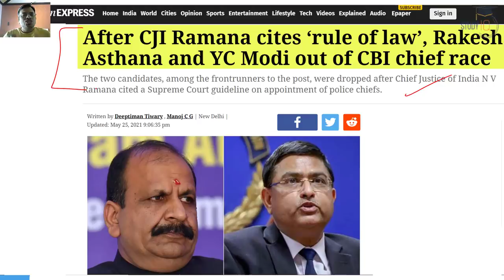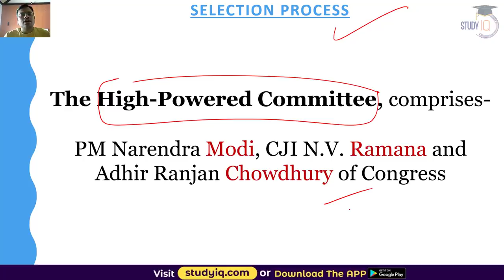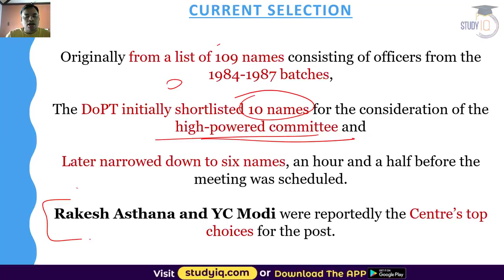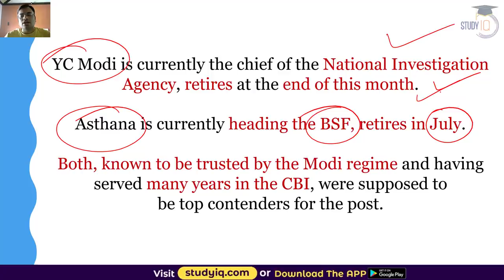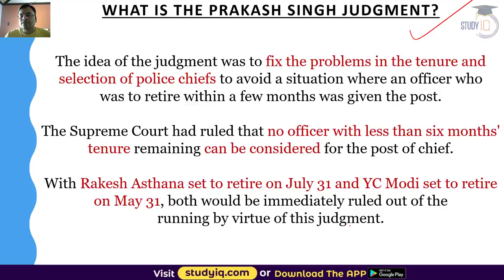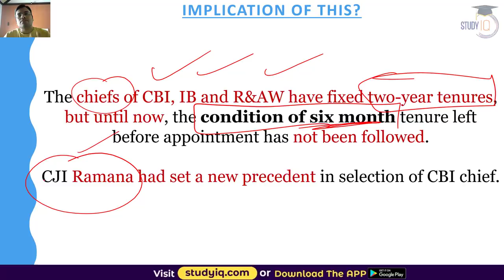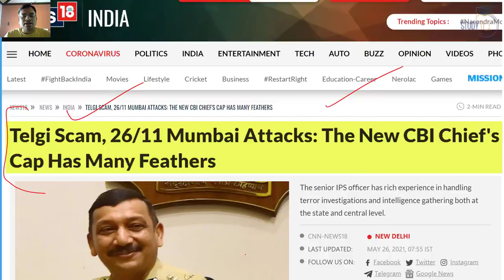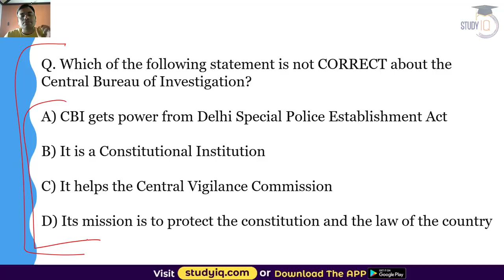Subodh Kumar Jaiswal appointed as new CBI Director - CJI Ramana rejects name given by PM Modi